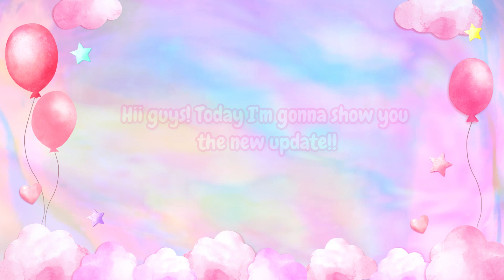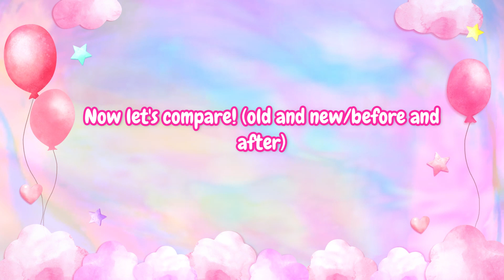NEW Toca World Update | Toca Life World | Toca Julia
Editing Program: Wondershare Filmora
Game: Toca Life World by Toca Boca